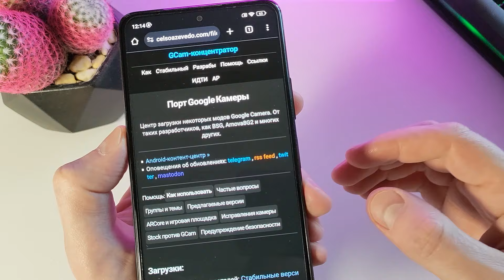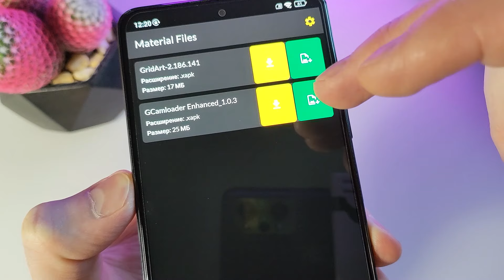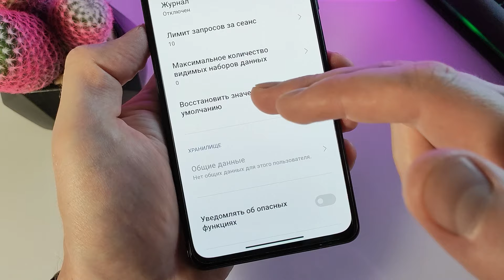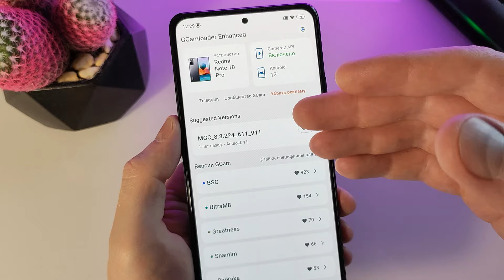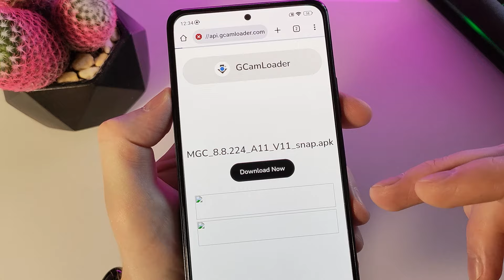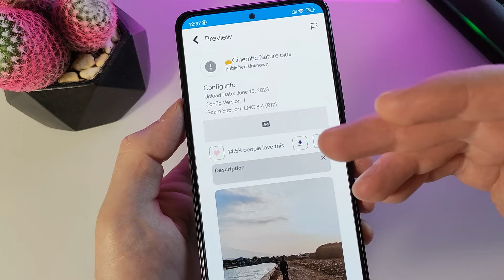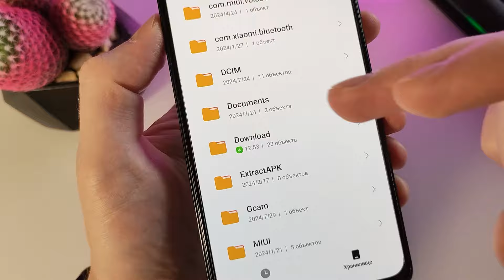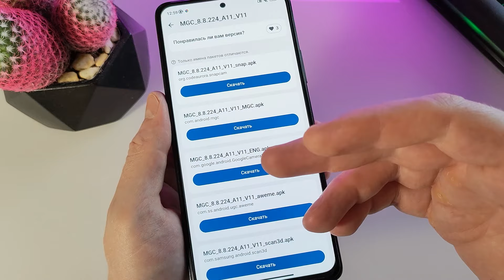Как установить и подобрать Google Camera для вашего телефона и как установить конфиг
В данном ролике покажу как подобрать и где скачать Google camera или Gcam именно для вашей модели телефона, и покажу как установить конфиг.

Для экономии на aliexpress и в разных интернет магазинах регистрируйся на сайте, я им уже давно пользуюсь

Таймкоды:
0:00 что вы узнаете из ролика
0:53 качаем нужные приложения
1:15 установка и настройка приложения
3:14 подбираем Gcam в приложении
4:26 как и где подобрать конфиг Gcam